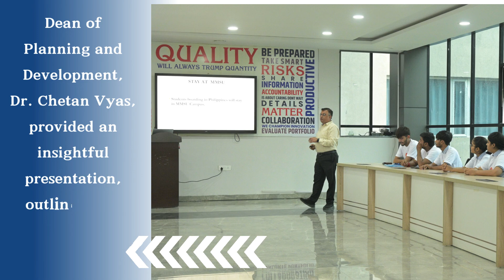🌍 United University Flag-Off Ceremony for Student Credit Exchange Program to the Philippines 🎓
On August 27th, United University hosted a memorable flag-off ceremony for BBA 3rd-year students, led by Team Leader Mr. Aamir Abidi and Head of Commerce and Management, Dr. Anand Kumar Gupta. They embarked on a transformative journey to the Philippines as part of the Student Credit Exchange Program.

📅 Program Duration: August 29th to October 29th

Dean of Planning and Development, Dr. Chetan Vyas, kicked off the event with an insightful presentation, highlighting the program's objectives and expected outcomes. The event was further elevated by inspiring words from Vice President Mr. Gaurav Gulati and Vice Chancellor Prof. A.M Agrawal.

The ceremony concluded with a delightful high tea, where students and their families shared their excitement, marking the beginning of this exciting chapter.

Best wishes to our students as they embark on this international academic adventure! 🌟